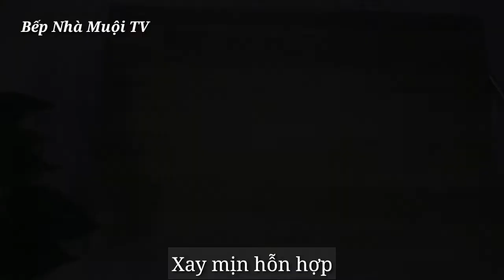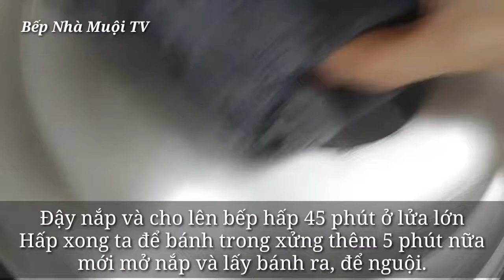Làm Bánh Mì không cần lò nướng quá dễ | Bánh mì bí đỏ nhân mứt thơm